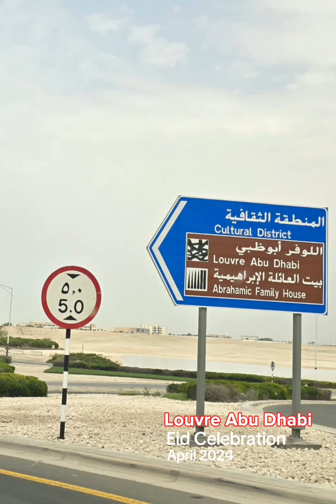Louvre Abu Dhabi | UAE | Eid, April 2024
Louvre Abu Dhabi | UAE | Eid, April 2024 with Sergio Family